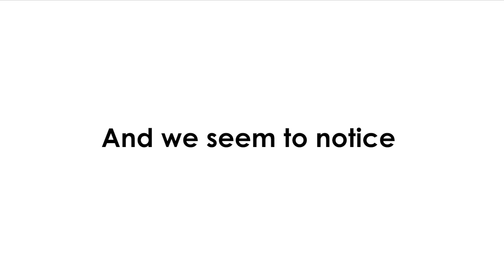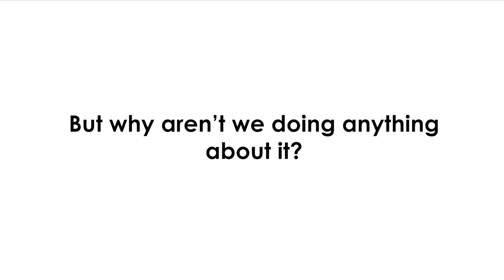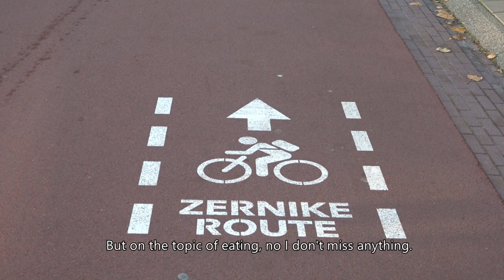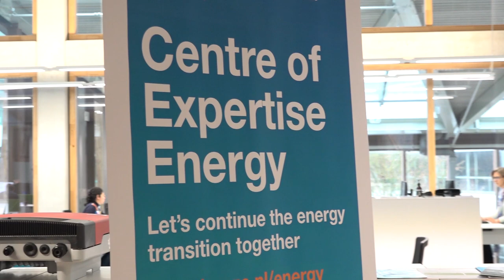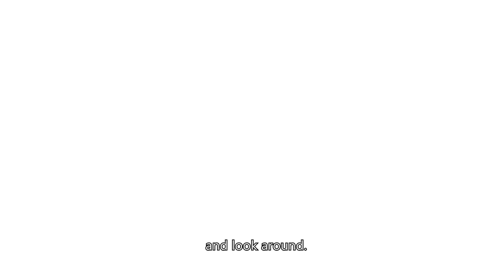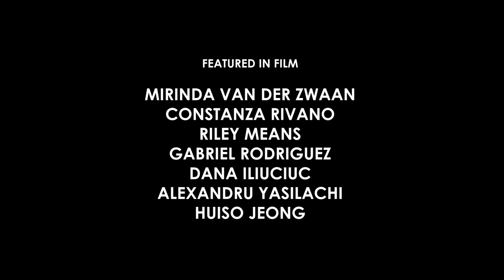Look Around - Documentary about Environment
A lot of habits we have nowadays are devastating to our environment. We know it’s bad, but we don’t seem to act on it. Why is it that we don’t act on it and what simple steps can we take?